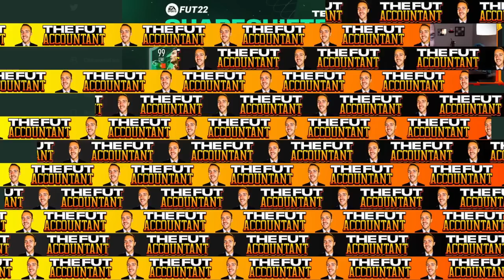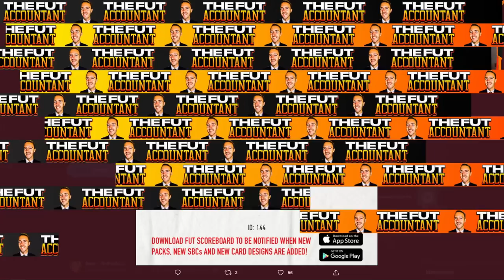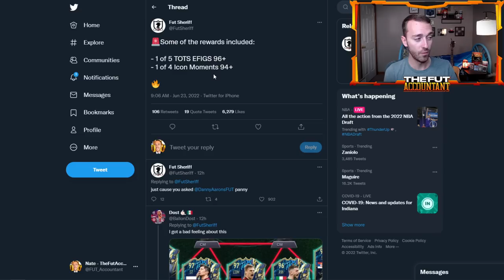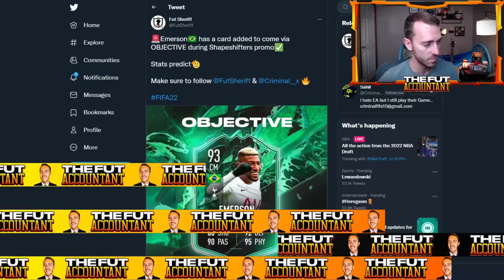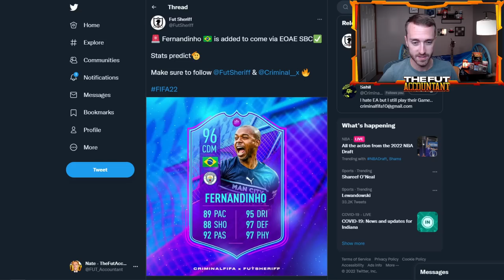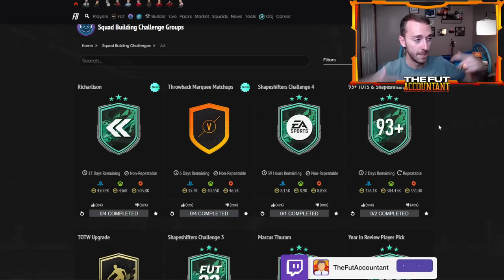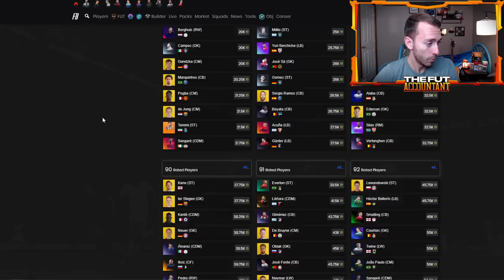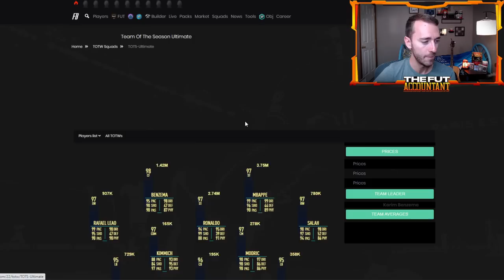SHAPESHIFTERS 2 IS HERE! HUGE SUMMER SWAPS PROGRAM INCOMING! FIFA 22 Ultimate Team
Shapeshifters 2 is HERE!

Summer Swaps program, more Shapeshifters Player Picks and content coming our way TODAY in FIFA 22 Ultimate Team